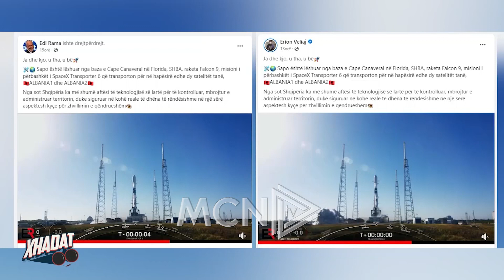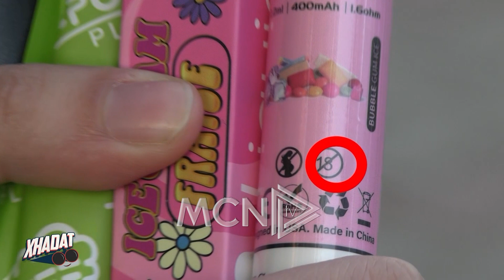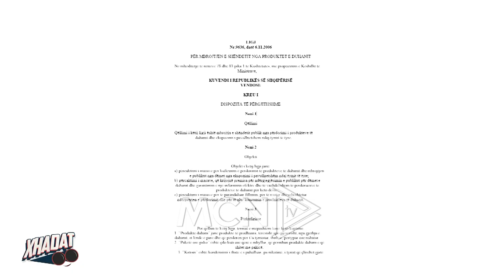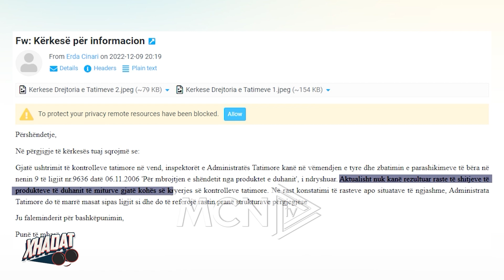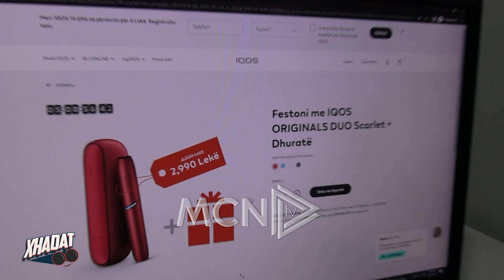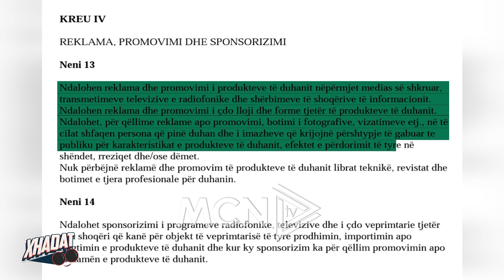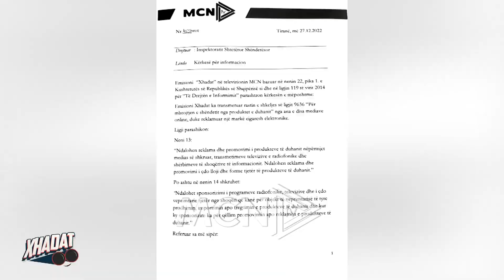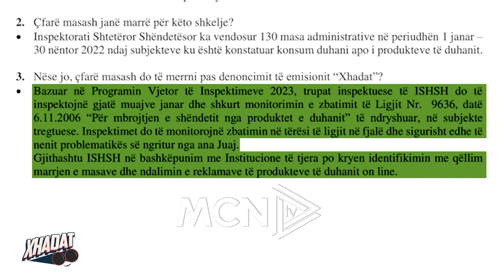“Xhaadat”- Duhani reklamohet në media, Inspektorati Shtetëror Shëndetësor mbyll sytë para fakteve